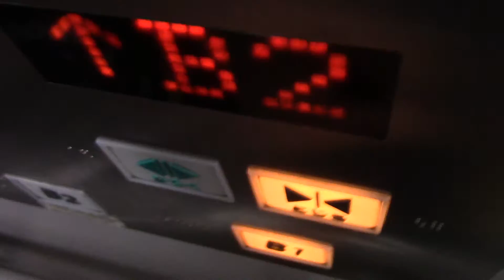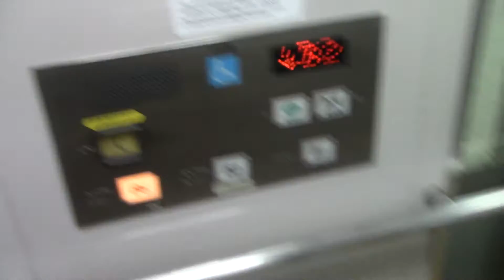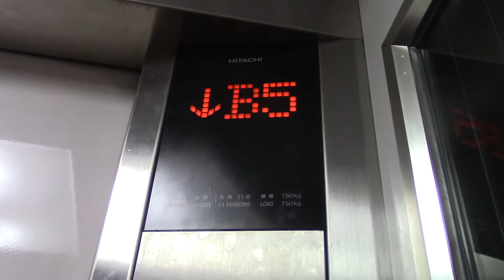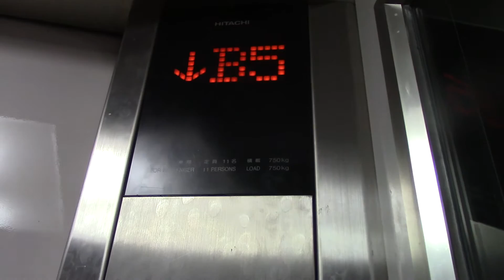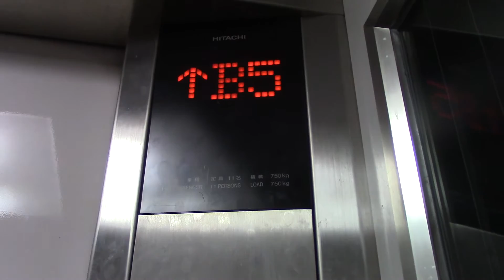東京メトロ千代田線 国会議事堂前駅のエレベーター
メーカーは日立製です。東京メトロや都営線のエレベーターはかご内の車椅子操作盤に非常用設備のやつが置いてあるのが多いwwww

用途：乗用
定員：11名
積載：750kg
設置年：2008年
アナウンス：あり
到着音：なし
車椅子操作盤：あり
エレベーター台数：1
機種：アーバンエース
方式：ロープ式